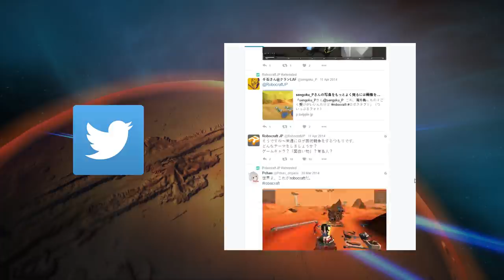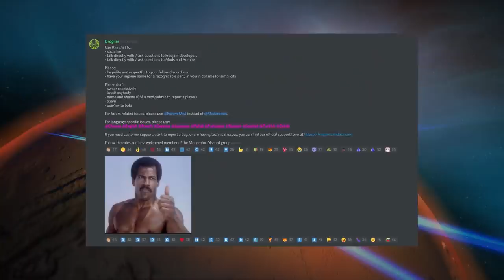The Legacy of El Drognin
Learn the legacy of the great El Drognin and his love for Robocraft. There's more that feeds the eye than the loveable smell of El Drogo. Droggy has created quite the legacy and will continue to be in our memories as an awesome, ban hammering community manager. Enjoy!